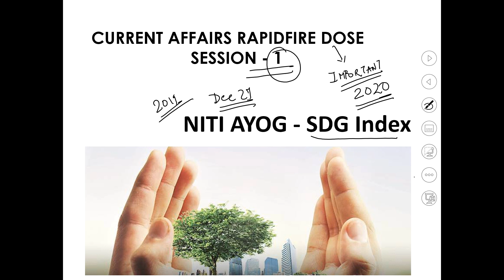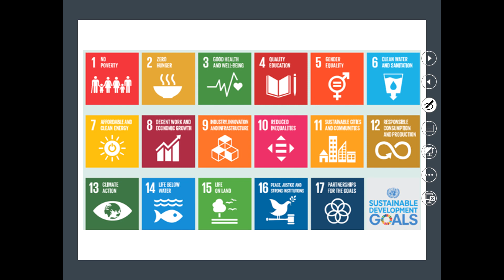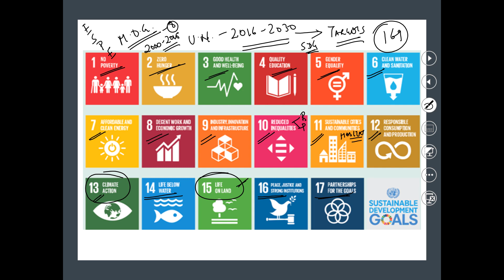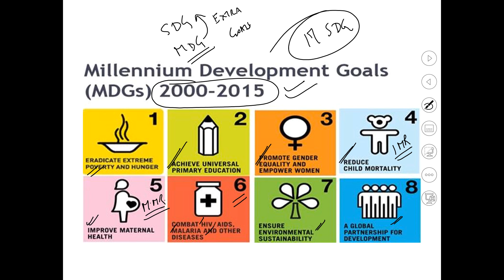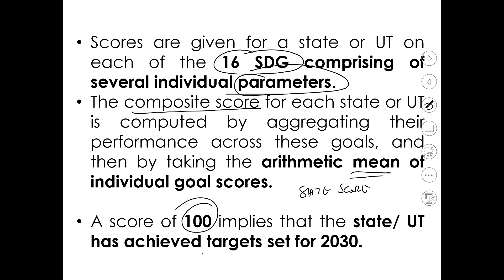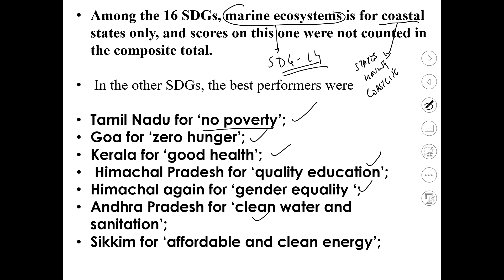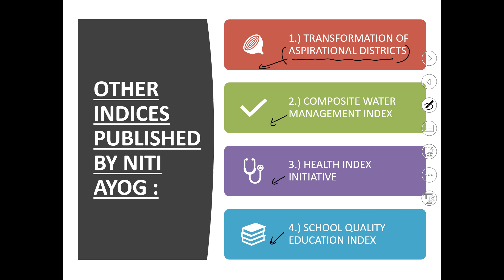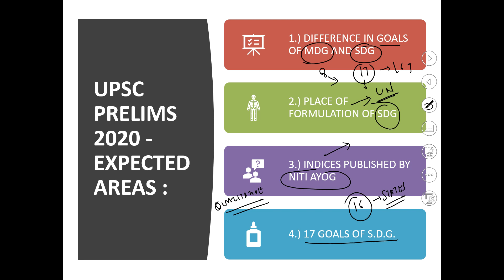UPSC CURRENT AFFAIRS EXPRESS 2020 - NITI Ayog SDG Index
Current Affairs constitute a crucial part in all the competitive exams but it becomes especially relevant  for UPSC exams & other State Services exams both for Prelims as well as for Mains examination.The series targets the most important topics of Current Affairs relevant for the competitive exams 2020 especially the UPSC Prelims examination.The session focusses over the recently released Niti Ayog - SDG Index of the states